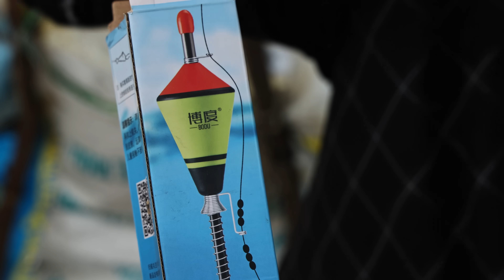மீன் கொத்துனா மாட்டிக்கும் தூண்டில்|Automatic Fishing Bait|Self Trapping Fishing Hook|VFS|SUPPU